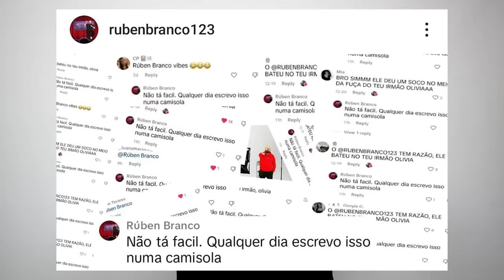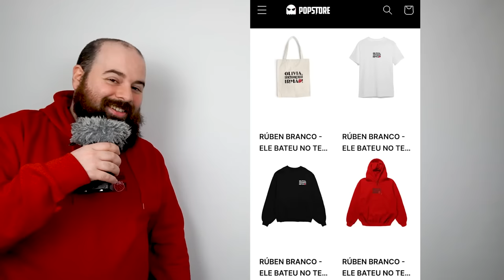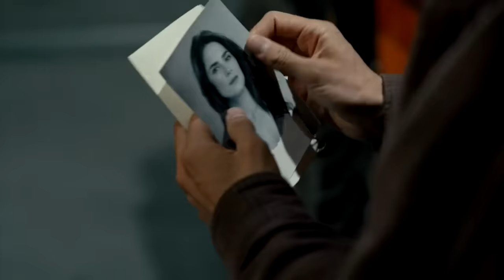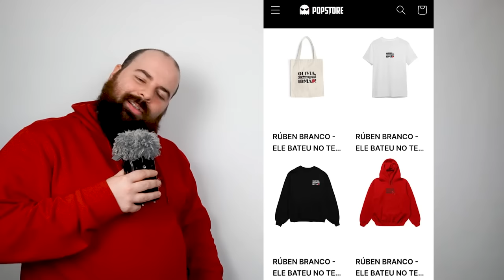2ª TEMPORADA MORANGOS COM AÇUCAR | resumo - 11 - AS ELEIÇÕES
OLIVIA, ELE BATEU NO TEU IRMÃO!

ONDE ESTOU?!

2ª TEMPORADA MORANGOS COM AÇUCAR | resumo - 11 - AS ELEIÇÕES
2ª TEMPORADA MORANGOS COM AÇUCAR | resumo - 11 - AS ELEIÇÕES
2ª TEMPORADA MORANGOS COM AÇUCAR | resumo - 11 - AS ELEIÇÕES